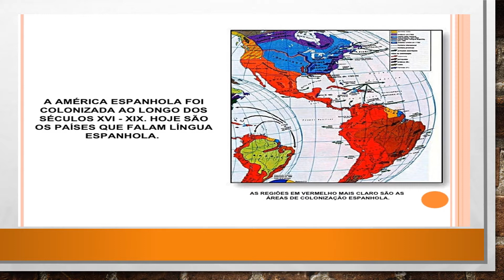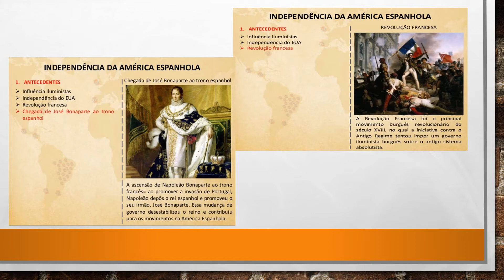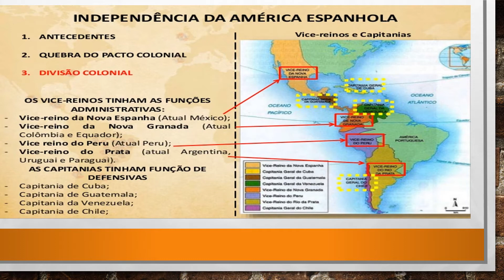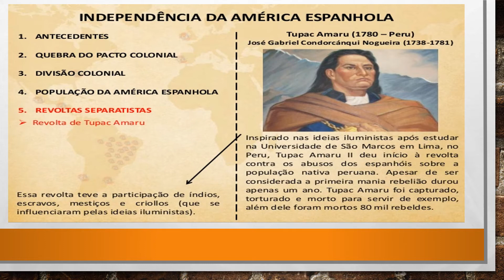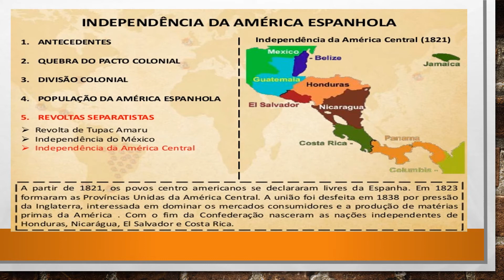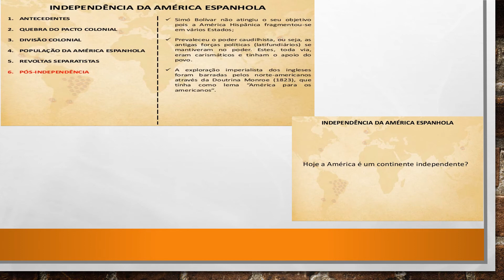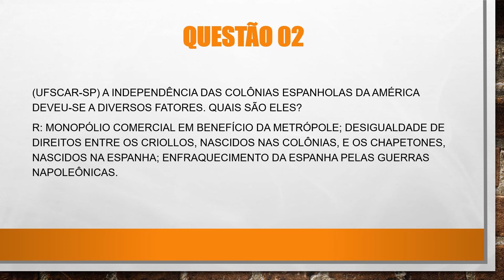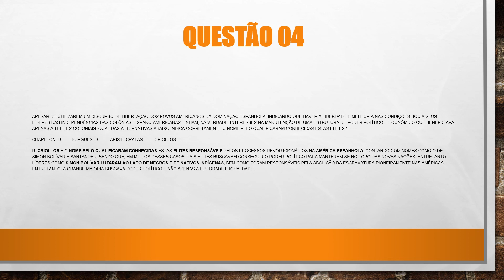Vídeo 1 - Apostila 2 - História - Independência da América Espanhola - 2º D e E.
Começamos a ver como ocorreu o processo de independência da América Espanhola.